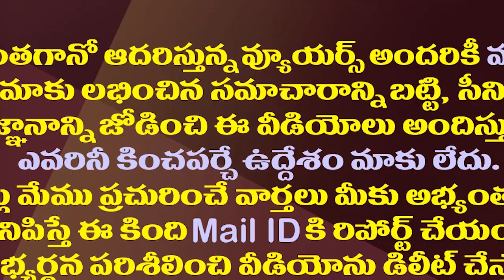టీడీపీపై బీజేపీ పెద్దల స్కెచ్..అసలు టార్గెట్ ఇదే| BJP Plans To Perish TDP Moves With A New Strategy